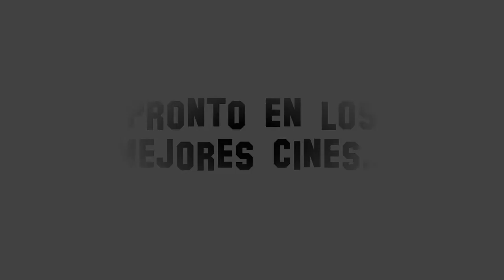Patricia Conde- Trailer (Patriciacondeblogoficial.blogspot.com)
Pues he hecho un vídeo pequeñito para le blog oficial de Patricia Conde, donde han hecho un concurso y espero que os guste, me ha costado un poco pero no mucho, ya que con el movie maker es más fácil, pero más cutre claro! XD nos vemos y gracias